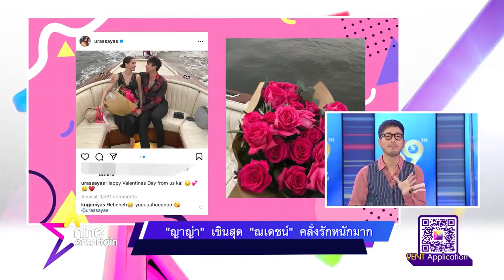“ญาญ่า” เขิน “ณเดชน์” คลั่งรักหนักมาก l รายการไนน์เอ็นเตอร์เทน 18 03 2021